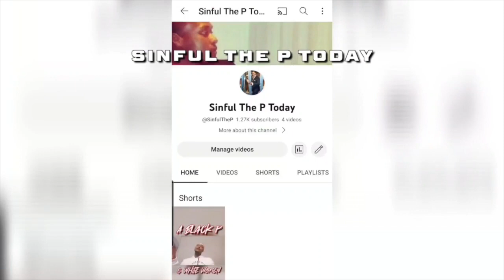How P's Treat their Ladies (Part 4)